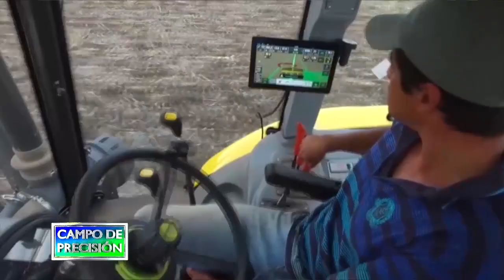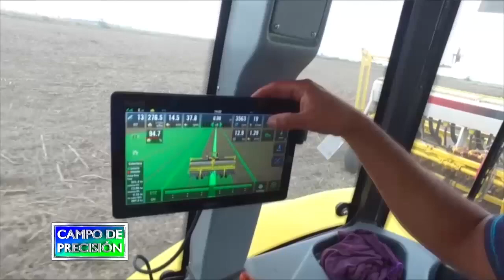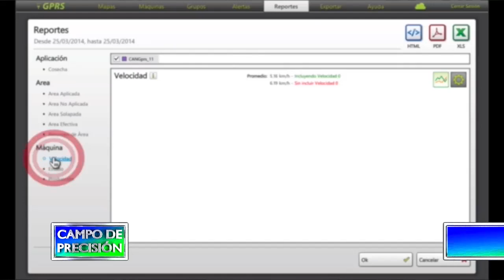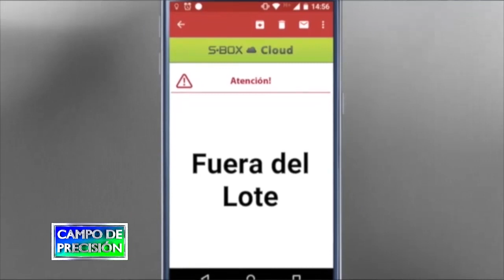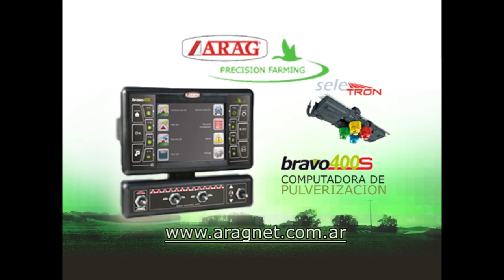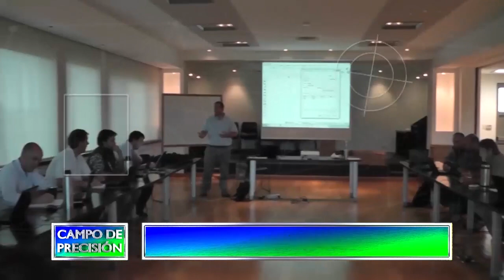P607B2 – Experiencia de usuario con SBOX11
Experiencia de usuario con SBOX11

Ing. José Folgueras
Encargado de campos -  Prodeman

Continuamos con el encargado de campos de una importante empresa agropecuaria de la provincia de Córdoba, quienes son usuarios del sistema de siembra eléctrico ecuRow de Plantium, en conjunto con la consola SBOX11.

Con él conversamos en esta segunda parte, sobre sus experiencias en el uso del sistema, que además de la calidad de siembra, posibilita importantes ahorros en semillas, además de las mejoras en el planteo por el uso del piloto automático, el giro en cabeceras y el monitoreo remoto de labores.